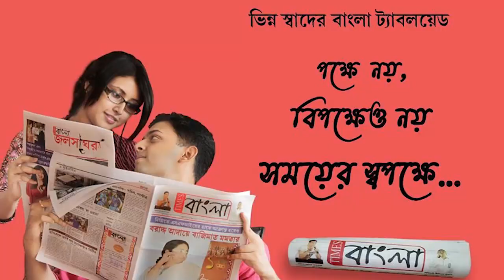পুলিশের গাড়িতে চাপা পড়ে মৃত্যু, রণক্ষেত্র হয়ে উঠলো নদীয়ার তেহট্টর মালিয়াপোতা এলাকা